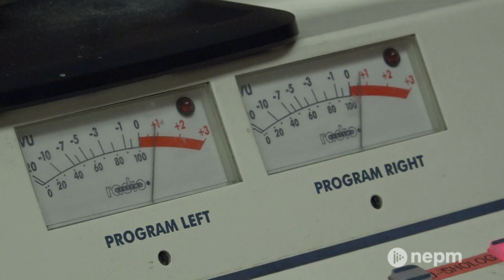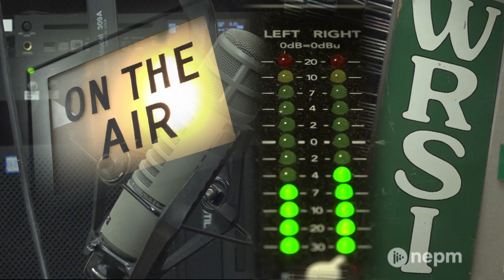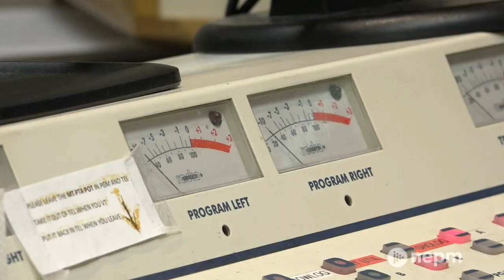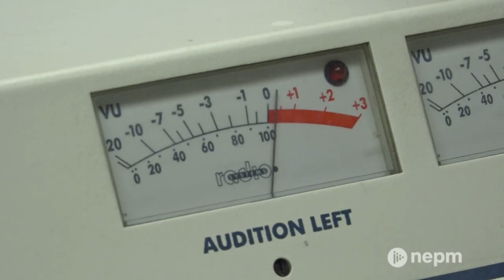40 Years of Community-Focused Radio at WRSI | Connecting Point | Sept. 24, 2021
WRSI first went on the air in 1981 as a small, locally owned radio station in Greenfield Massachusetts. The station has experienced many changes over the years, including a move to Northampton in 2001, but through all the ups and downs one thing hasn’t changed: the music they play and their commitment to the community they serve.

To celebrate 40 years of WRSI, Producer Dave Fraser talked with some of the people responsible for the western Mass radio station’s success over the years.